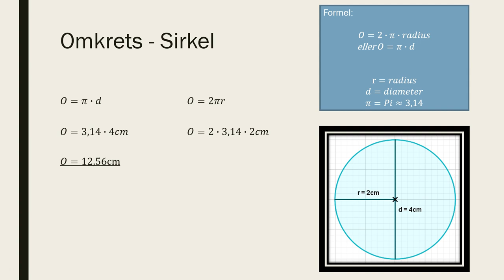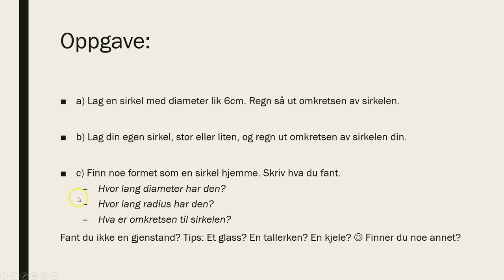6. Omkrets - Sirkel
I denne videoen går vi gjennom omkrets av sirkel